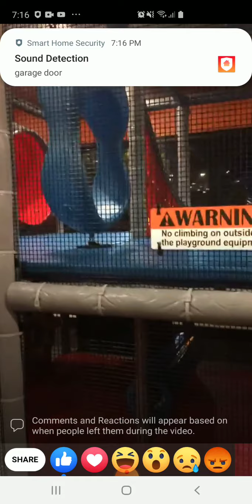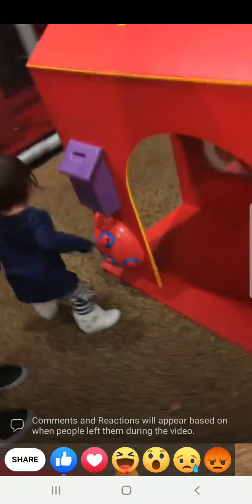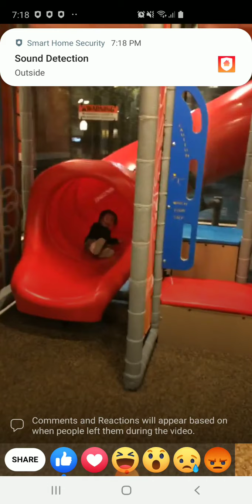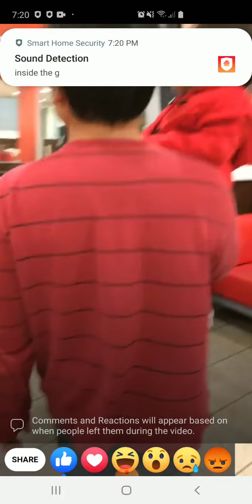Davika's day back to the day 2018